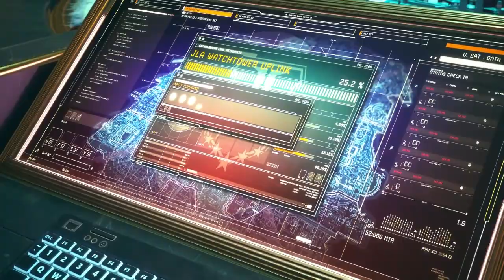Lets Play Suicide Squad Kill The Justice League! #3 Our New Mission!!